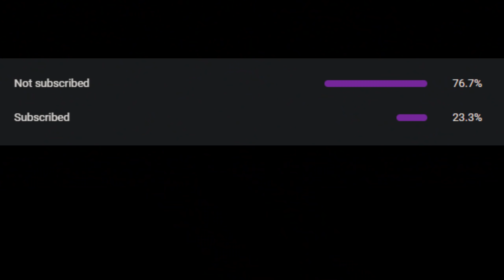Contraband Loadouts - Hunt: Showdown